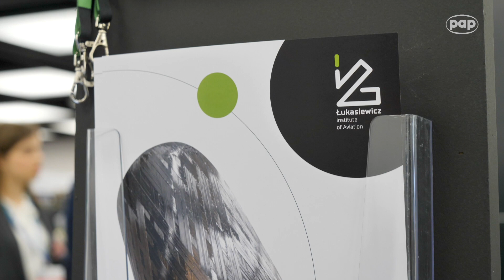Rozmowy PAP podczas H2POLAND: Marcin Parchomiuk, Sieć Badawcza Łukasiewicz